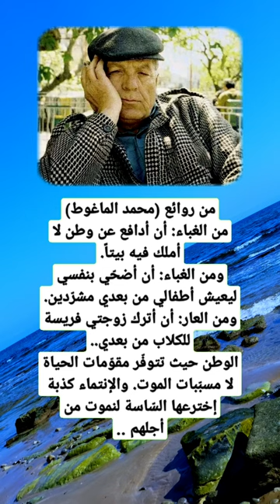من روائع محمد الماغوط